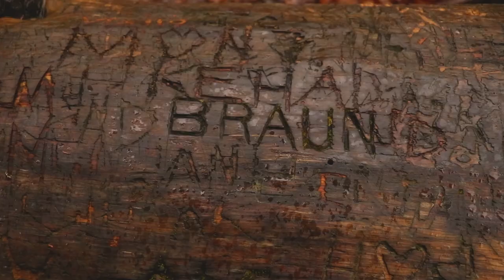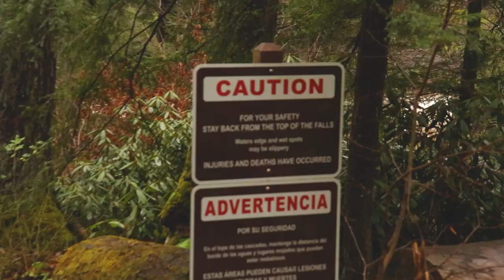Rainy, Grainy Swallow Falls State Park, MD - Tyler Christian Vlogs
A weekend in Deep Creek, MD and a walk through Swallow Falls State Park with homies